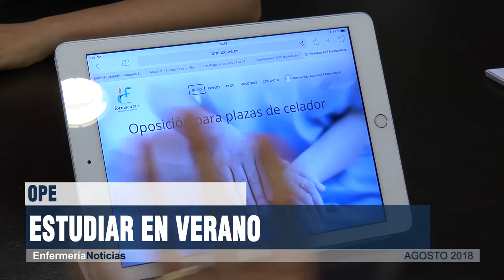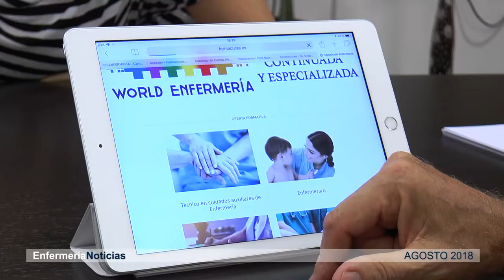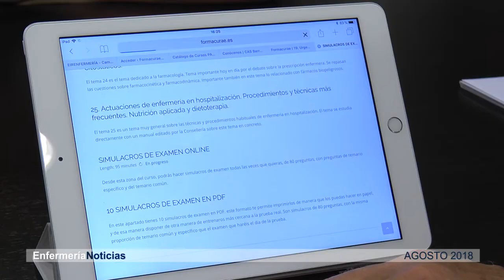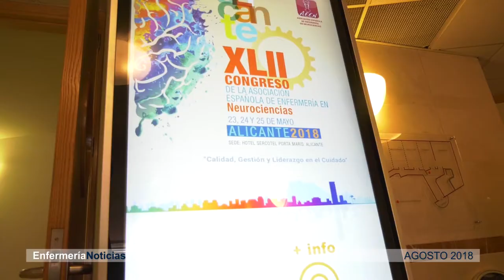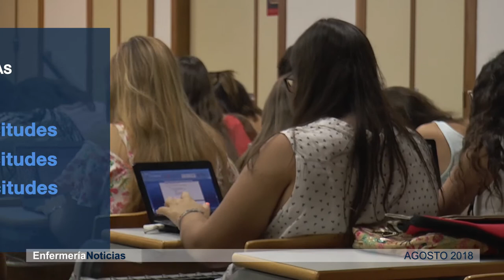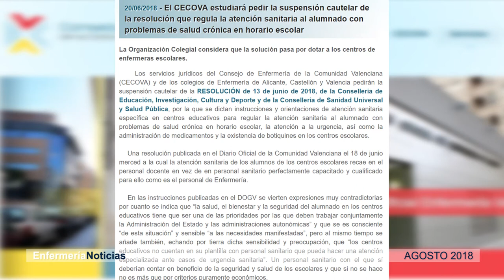Informativo Agosto 2018 | Cecova TV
Se acaba el mes de vacaciones por excelencia. Un mes de agosto en el que el calor hace más difícil, si cabe, dedicarle horas a estudio. Dos profesionales de Enfermería que se preparan las próximas oposiciones nos cuentan su día a día a pocos meses del examen. También hablamos de solidaridad y asistencia humanitaria, reproducción asistida y neurocienci, entre otros muchos asuntos.